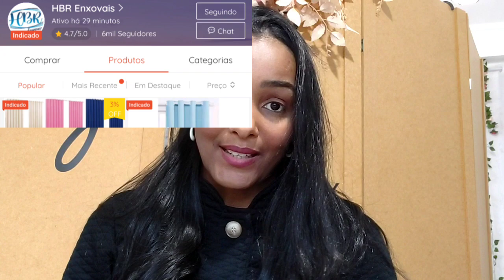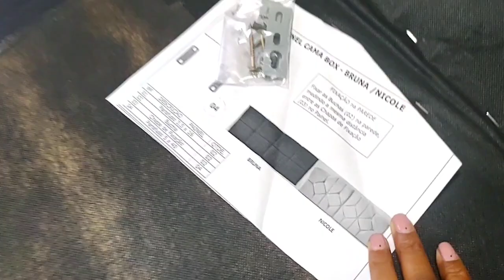COMPRINHAS PARA CASA - SHOPEE 🛒🛍️